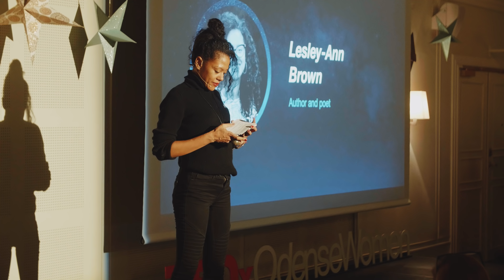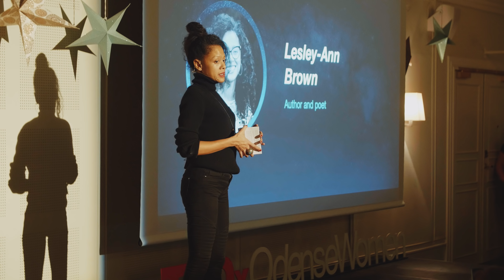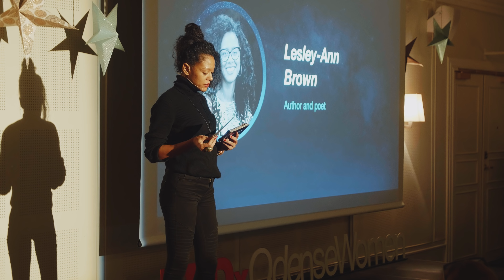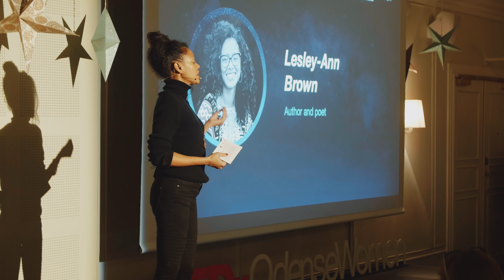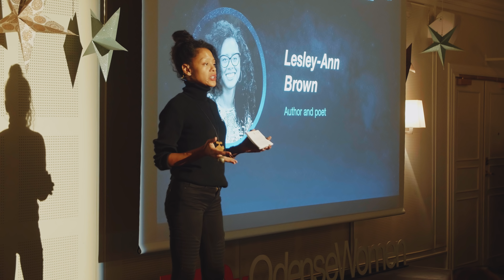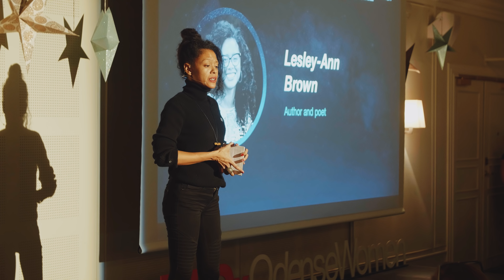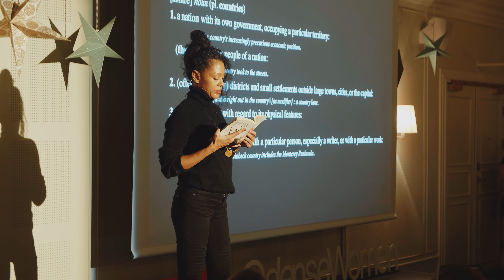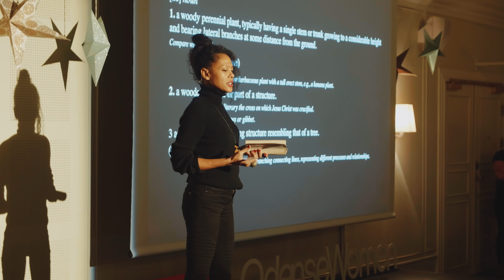Decolonial Daughter: A Roadmap to Liberation | Lesley Ann Brown | TEDxOdenseWomen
"Decolonial Daughter: A Roadmap to Liberation" *This talk contains strong language.

Lesley Ann Brown

Trinidadian-American writer Lesley-Ann Brown explores motherhood, migration, identity, nationhood and how it relates to land, imprisonment, and genocide for Black and Indigenous peoples. Having moved to Copenhagen, Denmark from Brooklyn over 18 years ago, Brown attempts to contextualise her and her son’s existence in a post-colonial and supposedly post-racial world. Through deeply personal, poetic letters to her son, Brown writes the past into the present – creating a challenging, engaging, beautiful and dramatic talk that starts with the seemingly simple question: What country are you from?  Trinidadian-American writer and activist, Lesley-Ann Brown, explores motherhood, migration, identity, nationhood and how it relates to land, imprisonment, and genocide for Black and Indigenous peoples. Having moved to Copenhagen, Denmark from Brooklyn over 18 years ago, Brown attempts to contextualise her and her son’s existence in a post-colonial and supposedly post-racial world. Through deeply personal, poetic letters to her son, Brown writes the past into the present – creating a challenging, engaging, beautiful and dramatic talk that starts with the seemingly simple question: What country are you from? “As a woman, my country is the whole world”. What powerful stories guide our existence and understanding of the past? We all have a responsibility to tell our story. Through our exploration and acceptance of other perspectives, can we begin to pave the way towards liberation in hopes of understanding who we truly are? This talk was given at a TEDx event using the TED conference format but independently organized by a local community.